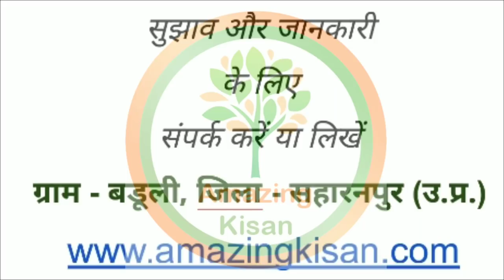103. निम्बू की बाग़वानी - ह्यूमिक एसिड घर बनाये और पौधों में इस प्रकार दे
खालिद, जो गांव मुगल माजरा , सहारनपुर के रहने वाले है पिछले तीन साल से निम्बू की बाग़वानी कर रहे है। उन्होंने बताया कि मैं घर पर ही ह्यूमिक एसिड बनाता हूँ जो बाज़ार से बहुत सस्ता पड़ता है और जैविक भी है।